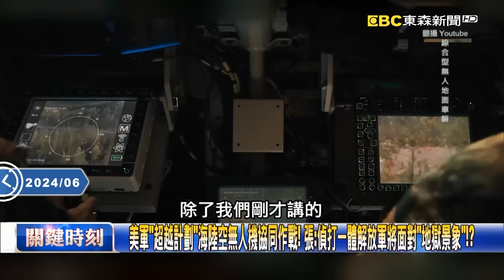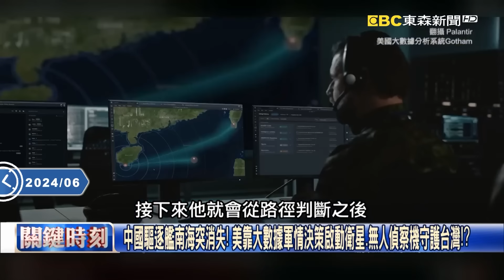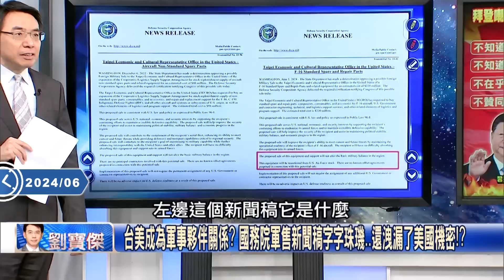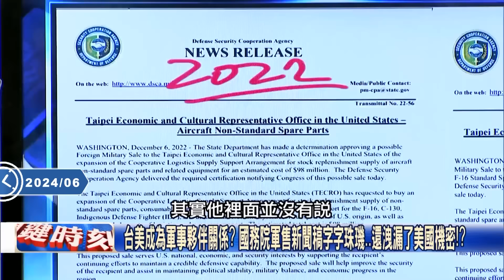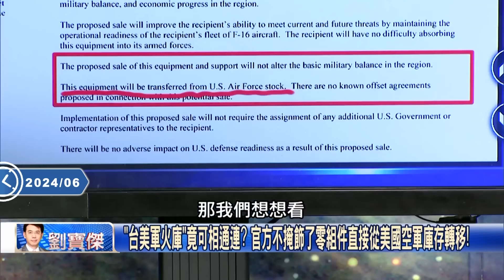習近平別想逃「遭6種飛彈瞄準」！？菲律賓大陣仗部署「3馬赫超音速飛彈」巴士海峽連線圍堵...寶傑驚：全世界炮口都對準中國！ -【關鍵時刻】劉寶傑 王瑞德 張禹宣 林裕豐 林廷輝 張禹宣 馬西屏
(00:00:00) 印太6種飛彈守海峽「炮口對準中國」！ 王：空射雄三試射成功「解放軍艦危險了」！
(00:05:42) 「美慫攻台不會上當」習近平自曝打不贏？ 美中給底氣賴批「首戰即終戰」投降主義！
(00:19:42) 端午連假危機？中國男從福州偷渡直衝淡水河口 「天下第一關」重重火力曝光！？
(00:43:46) 拜登才宣示「武力護台」！ 美國批准軍售F-16戰機零件「庫存轉移」藏玄機！？

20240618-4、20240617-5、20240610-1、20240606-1